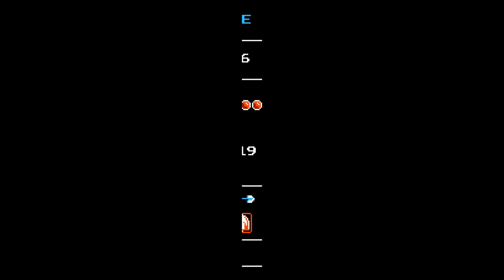Let's Play Shovel Knight: Specter of Torment -- Episode 46 "Red's Reward"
Here we go, the final fight against the Enchantress and the completion reward for getting all the skulls. Disappointingly, though, no boss rush this time.